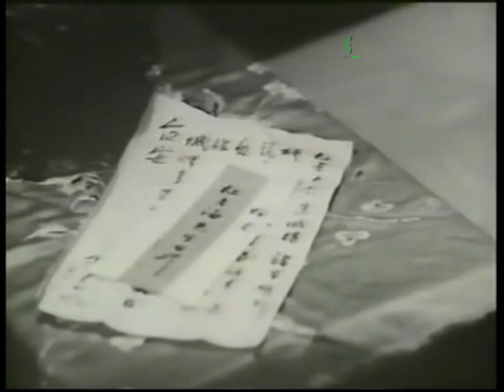金鳳（1956年）｜永华电影制片厂出品｜林黛、胡金铨、严俊、蒋光超、唐若青等出演 ｜30年代上海｜民國電影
影片講述：
性情憨厚的小癞子（胡金铨饰）暗恋茶馆老板的女儿金凤（林黛饰），而金凤喜欢感情专一的阿牛（严俊饰）。阿牛因忘不掉初恋情人小玉而使金凤产生误会。原来小玉与阿牛因八字不合，加上不甘受七爷的欺凌而自缢身亡。金凤与阿牛解开心结后终成眷属，而小癞子却跌落山崖，含笑死在暗恋的人金凤怀中……